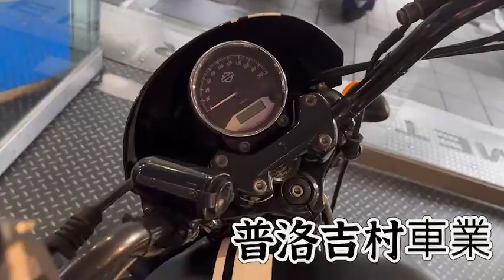露天賣場專用-歡迎下單，請來電02-27700579，週一到週五9：00-20：00六日公休，見紅就休